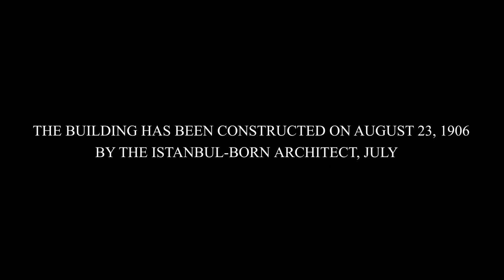Turkey | Saint Antonio Church | Sony a7 iii Cinematic Travel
The church is located on Istiklal Street in Beyoglu district. The building was constructed on August 23, 1906 by the architect Julio, who was born in Istanbul, and the church is run by Italian monks. It is considered one of the largest Catholic churches in Istanbul and has a large fan base, and this church was opened for worship on February 15, 1912.
This church is one of the first Catholic churches in Istanbul, as it was built on an area of   20 x 50 and is designed in the form of a cross. The inner walls of the church are covered with stone mosaics up to a specific height and the outer front of the building is covered with brick. The entrance to the church is located between the two buildings that were constructed to support the financial income of the church. This door opens to the church square and the width of this front, which overlooks Istiklal Street, is about 38 meters.
This church is considered the best example of calm and goodwill in Istanbul, and at the same time it is considered the largest possession of the Catholic community among the Catholic churches in Istanbul.

Ad-free listening to music with YouTube Premium.
the song
CIRCLES
the artist
2WEI
The album
POSITION MUSIC - TRAILER MUSIC - EMERGENCE
Song licensed to YouTube by:
PositionMusic (Sound Recordings) (on behalf of Position Music); BMI - Broadcast Music Inc., Downtown Music Publishing and 1 music rights organization